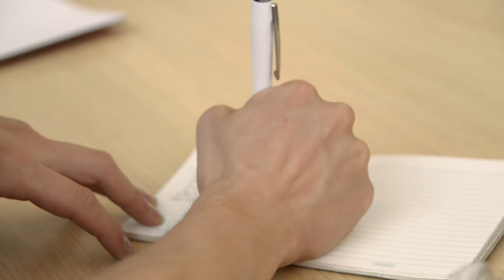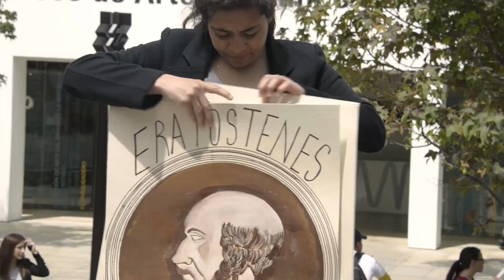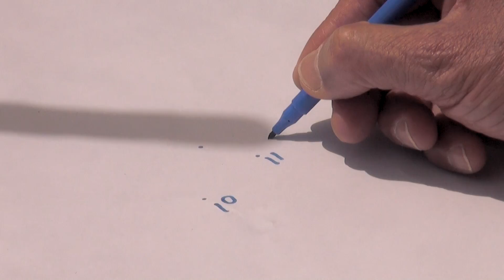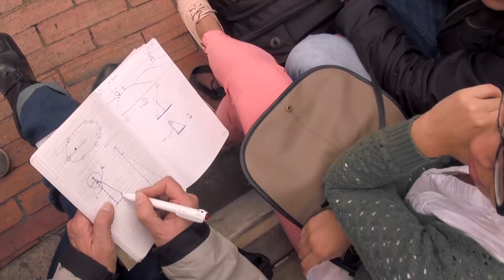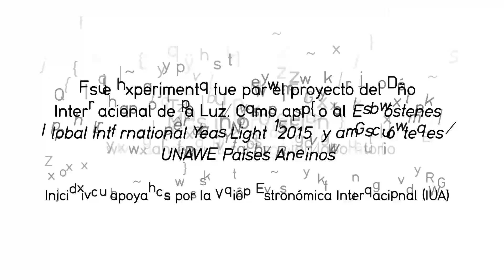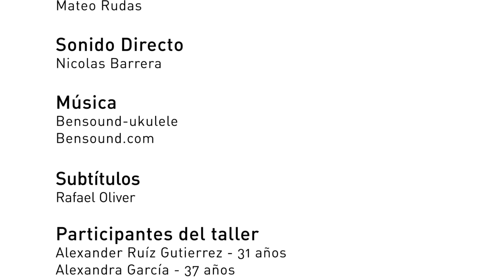Laboratorio: Eratóstenes, ¿te atreves a medir el diámetro de la Tierra?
El pasado 21 de junio, día del solsticio de verano, ASTROBLAA, el Club de Lectura en Astronomía de la Luis Ángel, realizó un evento especial: medir el tamaño de Tierra. ¿Cómo? Durante la actividad los participantes reprodujeron un experimento geométrico desarrollado por el matemático griego Eratóstenes hace más de 2.300 años, que, con muy pocos elementos, permite medir la circunferencia de la Tierra de manera increíblemente precisa.
Tome nota:
- La actividad hizo parte de la iniciativa internacional Eratóstenes Global IYL2015, que reproducirá el experimento del sabio griego en distintos países. Un evento que busca celebrar a 2015 como el Año Internacional de la Luz.
¿En qué consiste el experimento?
A Eratóstenes de Cirene (276 a. C. – 194 a. C.) le llegó información de un suceso en apariencia trivial, y era que el día del solsticio de verano el Sol provocaba sombras en objetos situados verticalmente en la ciudad egipcia de Siena. Él constató que esto no ocurría en su ciudad de residencia, la ciudad de Alejandría e intentó explicar esta disparidad: en una Tierra plana, con el Sol suficientemente lejos, esto no debería ocurrir, ya que en el mismo instante o en las dos no se proyectaría sombra, o las dos tendrían una sombra apreciable. La hipótesis que barajó suponía que, para que los dos fenómenos se dieran simultáneamente, la superficie terrestre tendría que ser curva. Y llegó aún más allá, postuló que conociendo la longitud de la sombra se podría calcular el radio de esa curvatura. Midiendo la longitud de la sombra en Siena y la distancia que separa Siena de Alejandría, llegó al resultado de que el meridiano terrestre era de unos 40.000 Km.
¿Por qué tomar la medida el 21 de junio?
En el hemisferio norte, el 21 de junio sucede el solsticio de verano, el día en que el sol alcanza su punto máximo en el cielo. Respecto al experimento de Eratóstenes, este día es importante porque los lugares situados sobre el Trópico de Cáncer reciben los rayos del sol verticalmente, mientras en el resto del mundo caen inclinadamente.